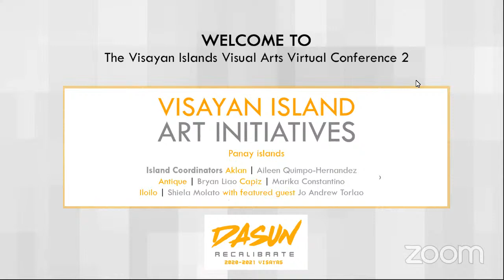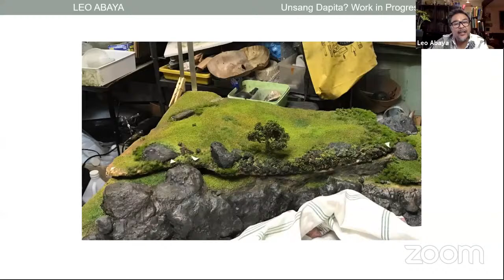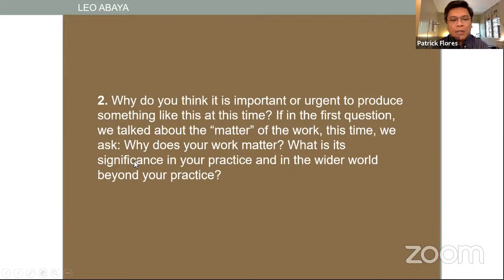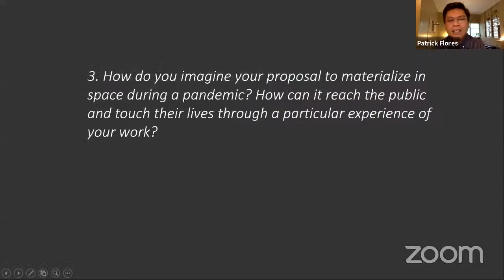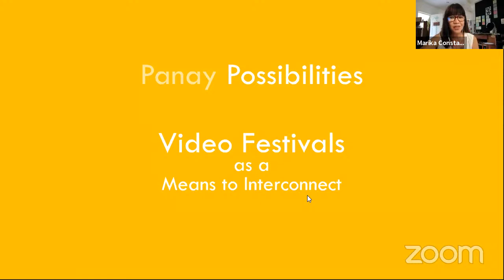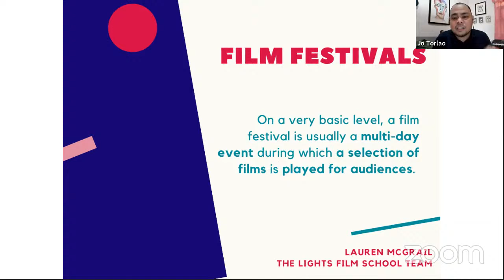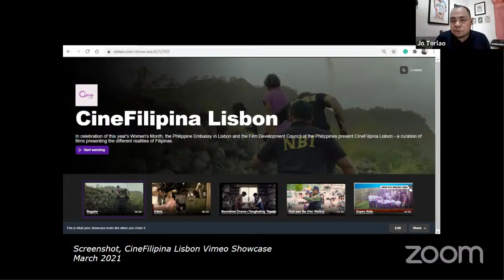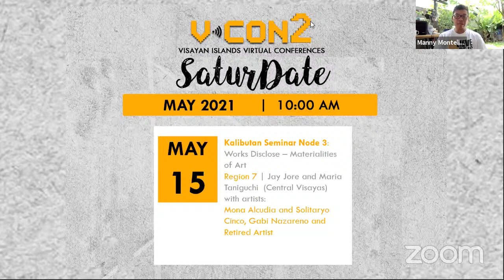Island Special + Kalibutan Seminar Node 3